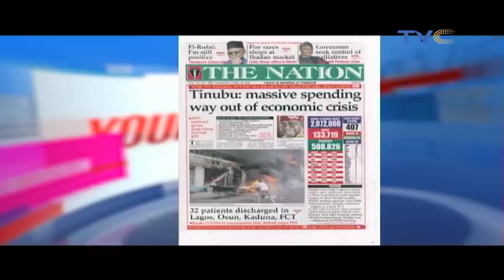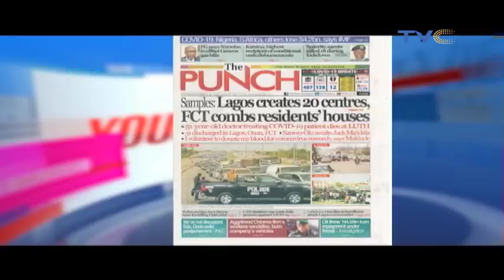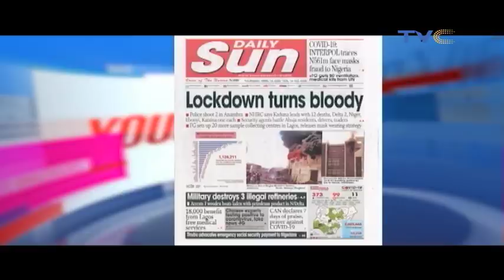Is This Lockdown Helping Build Homes?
Your View, April 16, 2020. (Full video)